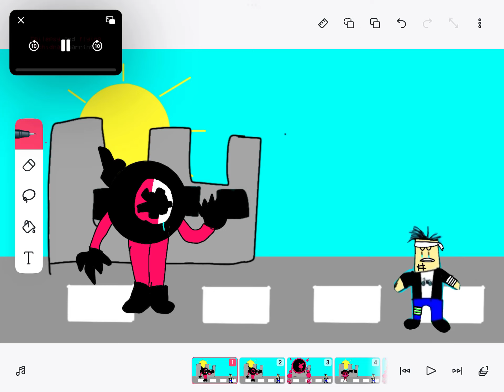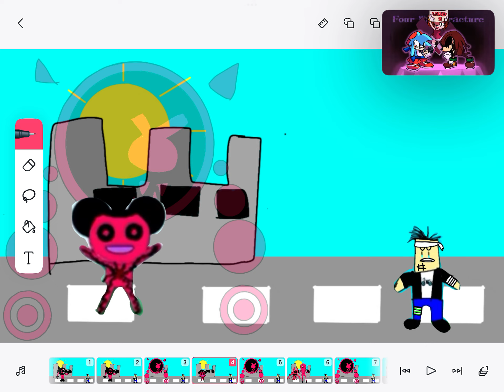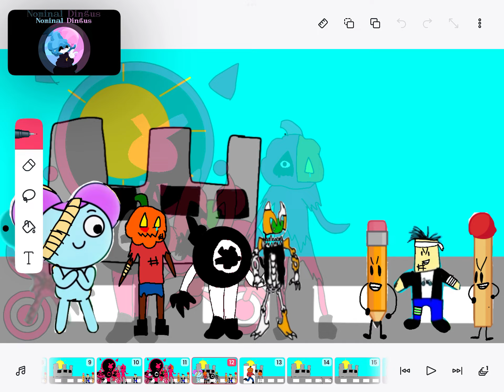four way fracture (but my friends are in it) plus added bfdi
Also I did not betray my friends I was just adding bfdi cause it’s my favorite season